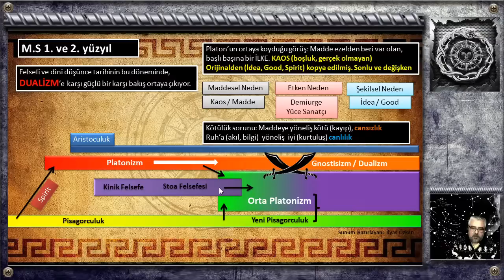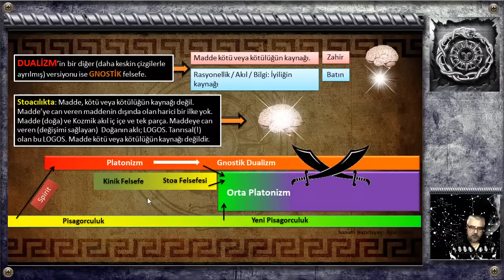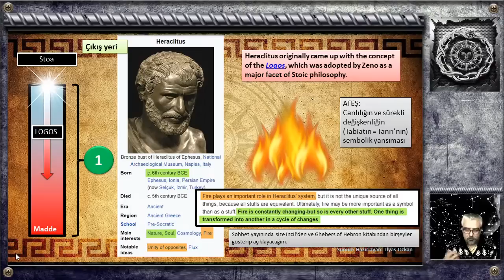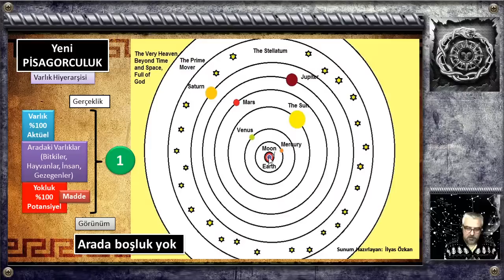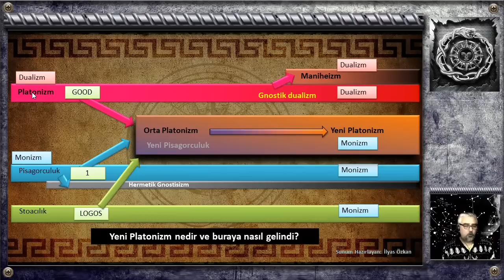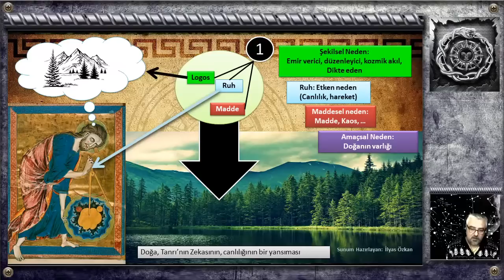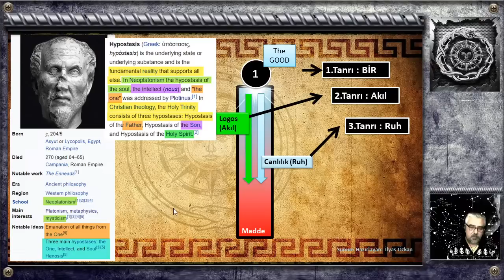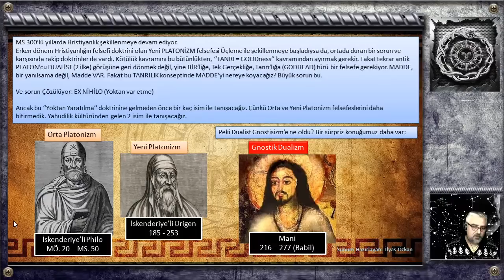Orta ve Yeni Platonizm - Mistisizm - Hristiyanlığın Şekillenmesi